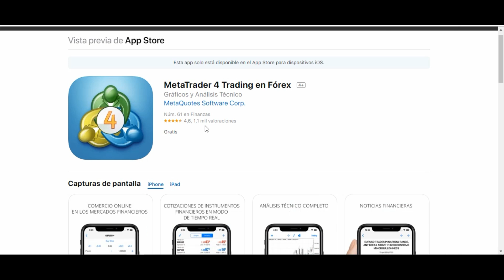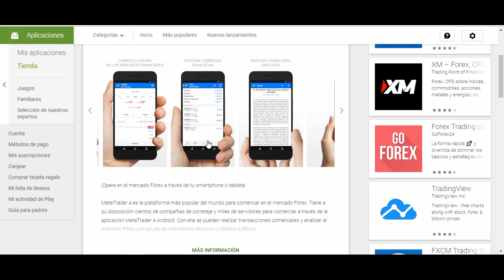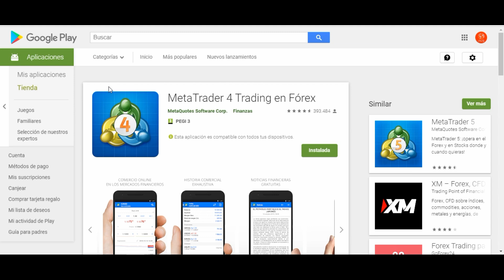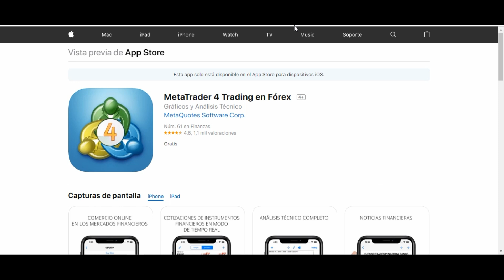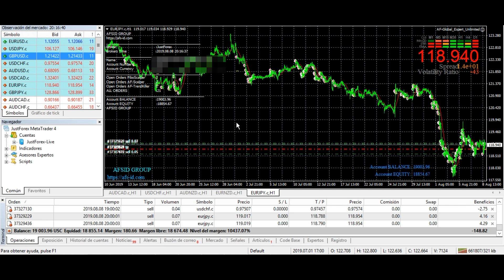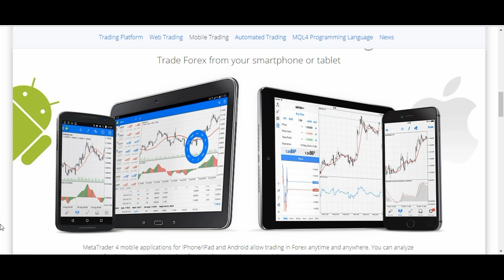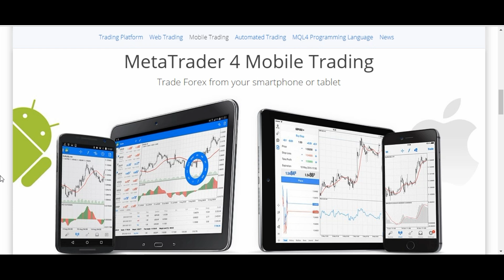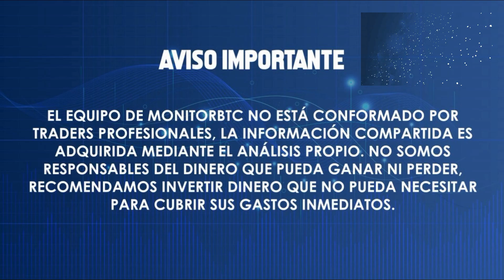🔴 METATRADER 4 para Android o IOS GRATIS (Trading desde CERO)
🔴🔴 Metatrader 4 es un software que se usa para operar en el mercado de divisas, en este podemos mediante un broker operar en FOREX 🔴🔴

Donaciones al canal:
🤑 BTC: 1BAHRwHuB1D9NDqBNoodKEqXeEE6DGs2pe
🤑 LTC: LZb4HJ4RgxWEER2qCwATbJiL5XfAm4bkQn